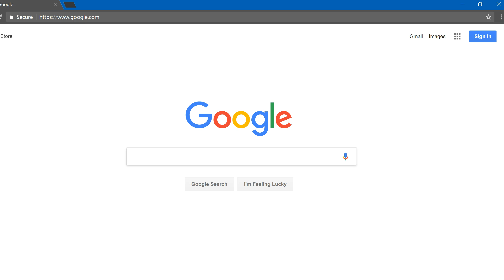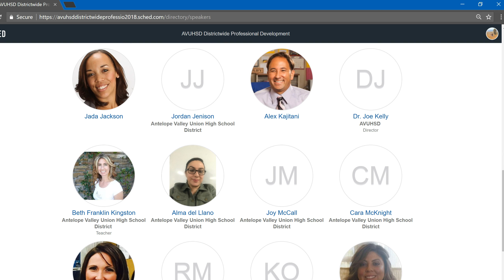How to RechargeAV2018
to select your sessions.